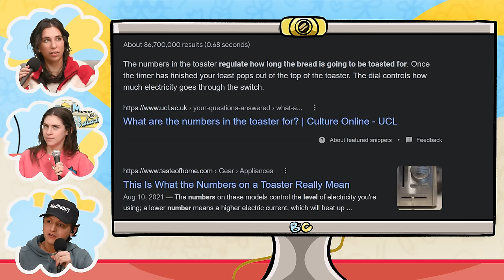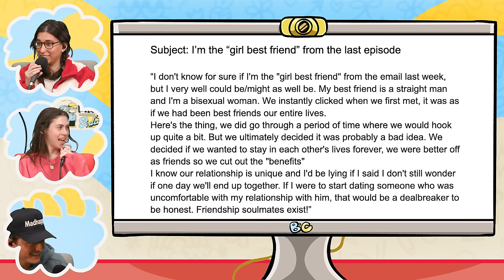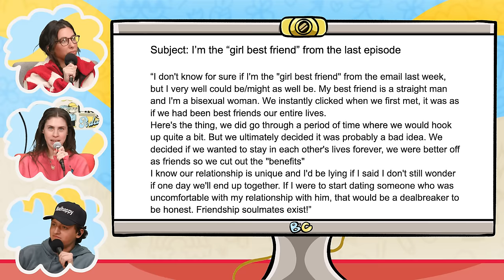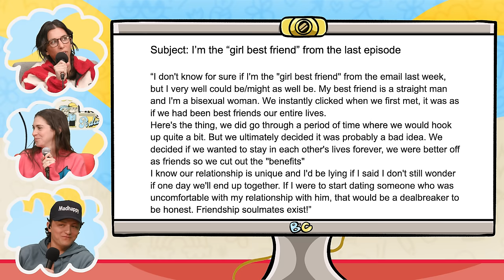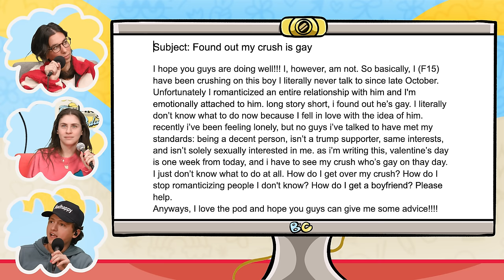Episode 4 - Rejected by David Dobrik (ft. Kelsey Kreppel) | Brooke and Connor Make a Podcast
Kelsey is here! This week Brooke and Connor are joined by Kelsey Kreppel to discuss her recent engagement to Cody Ko, the Super Bowl, and her background as a preschool teacher.